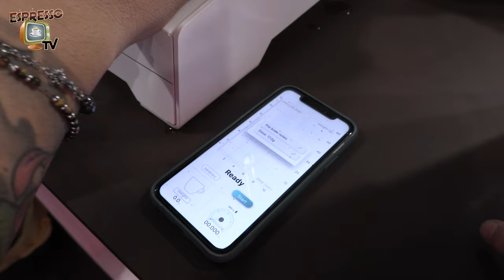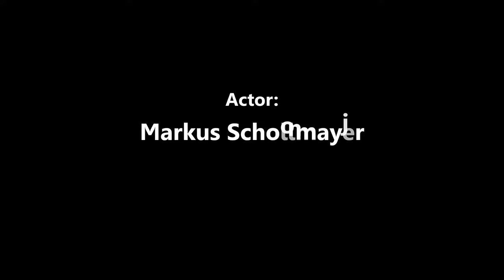Espresso TV visits HostMilano 2023 Nurri Coffee New R Type machine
Hier stellt der Antonio die neue R Type Espressomaschine vor.
Diese wird frühestens Mitte 2024 in Produktion gehen.